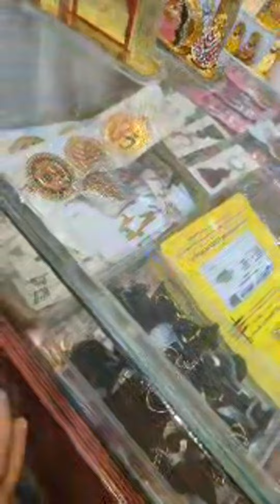शिव क्लॉथ हाउस कैथल में खाटू श्याम बाबा को लाइव दर्शन कर ❤️💐🌹🌹🌹🌹🌹🌹🌹🌹🌹🌹🌹🌹🌹🌹🌹🌹🌹🌹